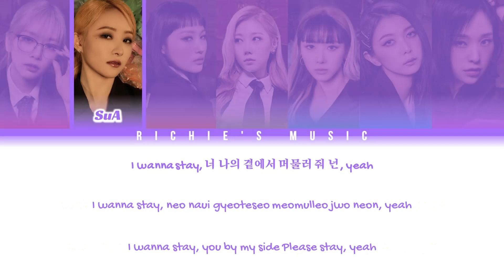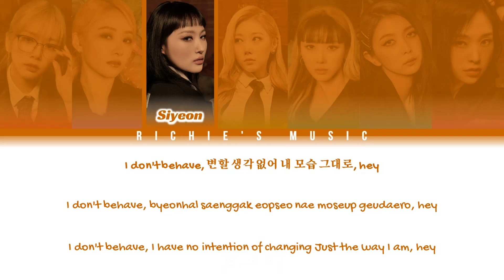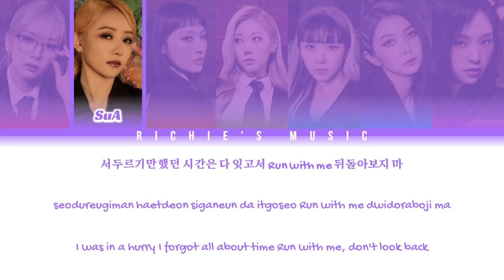DREAMCATCHER (드림캐쳐) - Locked Inside A Door [Color Coded Lyrics Han|Rom|Eng]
Group: DREAMCATCHER (드림캐쳐)

Song

All Rights Administred By  Happy Face Entertainment/Dreamcatcher Company